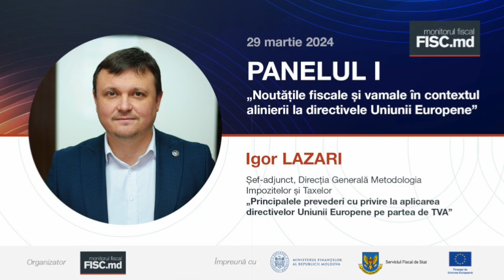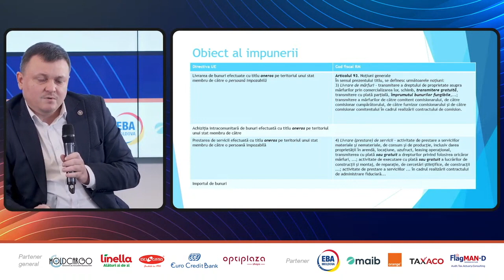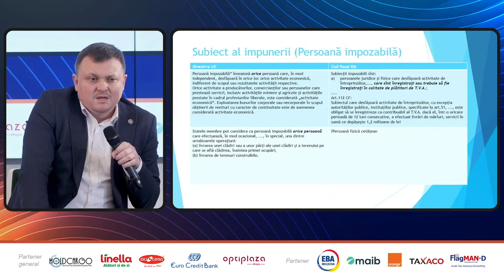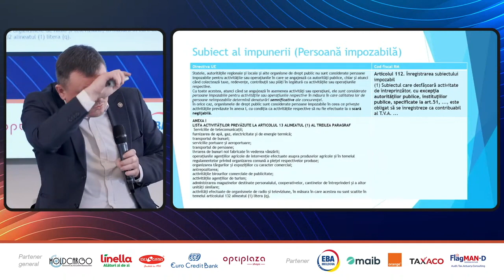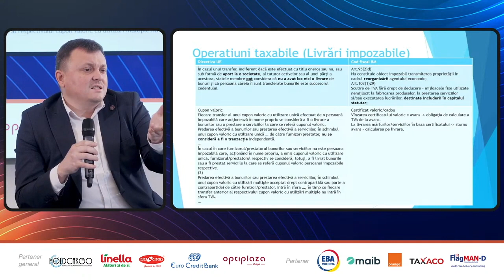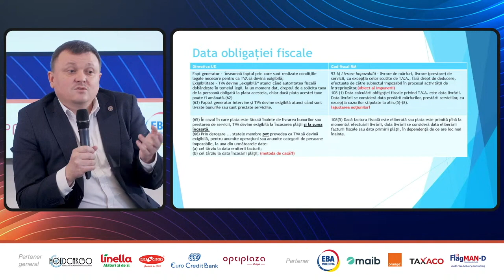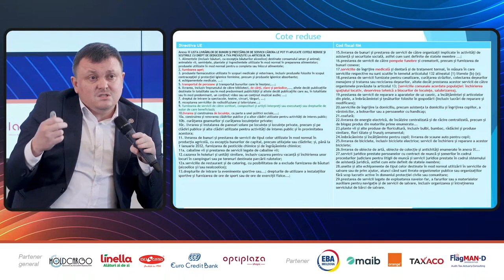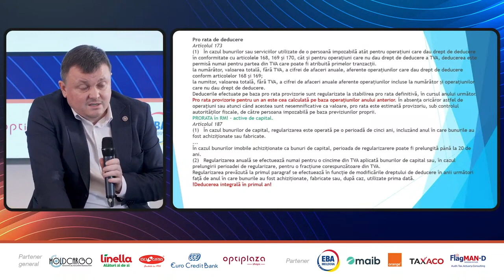Principalele prevederi ale Directivei privind sistemul comun TVA din perspectiva reglementărilor RM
În cadrul evenimentului cu genericul „Noutățile fiscale și vamale în contextul alinierii la directivele Uniunii Europene”, domnul Igor Lazari, șef-adjunct al Direcției generale metodologia impozitelor și taxelor din cadrul Serviciului Fiscal de Stat a vorbit despre principalele prevederi ale Directivei UE 112/2006 privind sistemul comun al TVA din perspectiva reglementărilor actuale privind TVA în Republica Moldova.